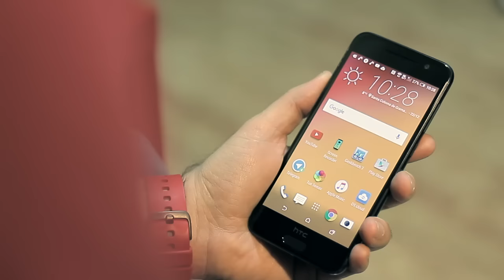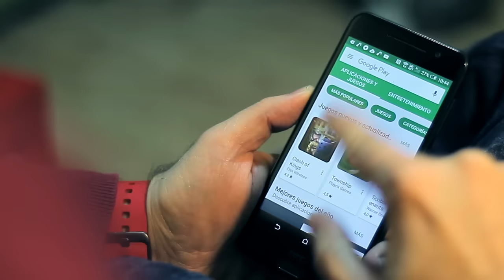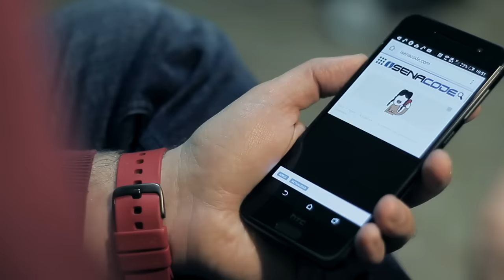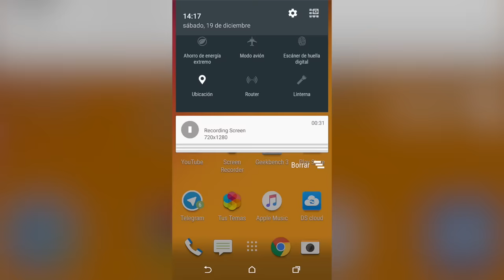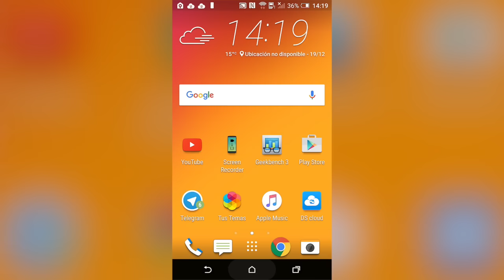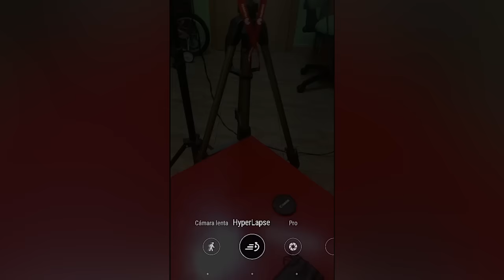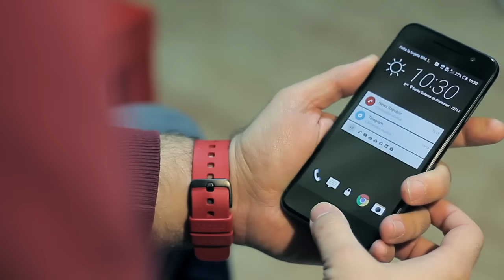HTC ONE A9 en español, análisis y experiencia de uso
Completo análisis del HTC One A9 en español y mis experiencias e impresiones de uso.